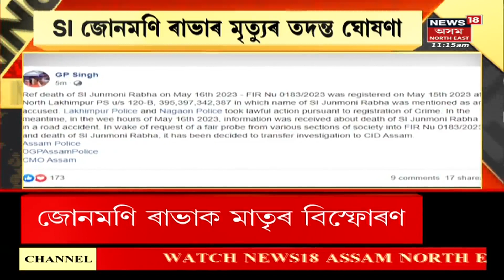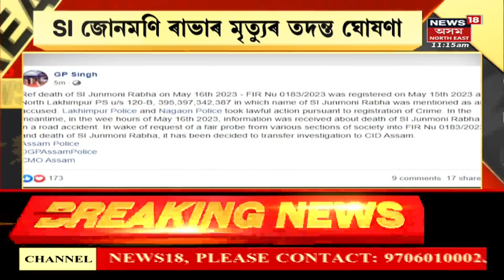News Scan : গভীৰ ৰহস্যৰ মাজত SI Junmoni Rabha ৰ মৃত্যু | SI Junmoni Rabha Passed Away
News Scan  |  গভীৰ ৰহস্যৰ মাজত SI Junmoni Rabha ৰ মৃত্যু
0:00 Intro
04:55 অসমত নিষিদ্ধ বংগৰ ব্ৰইলাৰ